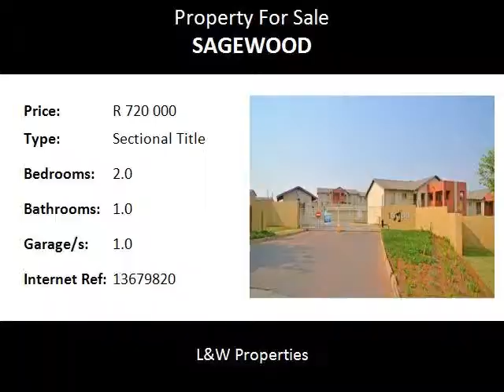2.0 Bedroom Sectional Title For Sale in Sagewood, Midrand, South Africa for ZAR R 720 000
Bedrooms: 2.0
Bathrooms: 1.0
Garages: 1.0
Price: R 720 000

Property Description:

Inviting buyers between R599,999 - R719,999 to come view and negotiate.

This first-floor unit with single garage is the perfect unit for an investor or young couple starting out. Upon entering the unit, you are greeted by an open plan kitchen with a neat breakfast nook, space for 2 plumbed appliances under counter, single door fridge, double basin wash up area with stove top and under counter oven. The kitchen is open to the large living area that fits a L shape lounge suite comfortably. The living area opens onto a private balcony with lovely views. 2 Bedrooms with enough built in cupboard space and tiled throughout are both large enough for queen size bedding arrangements and pedestals. The single full bathroom offers both shower and bathtub with basin and loo.

The complex has strict 24-hour security and is situated approx. 5 km from the N1, 3km to the nearest schools (Sagewood, Noordwyk Secondary, Summerhill College) and 3 shopping centres in a 3km radius.